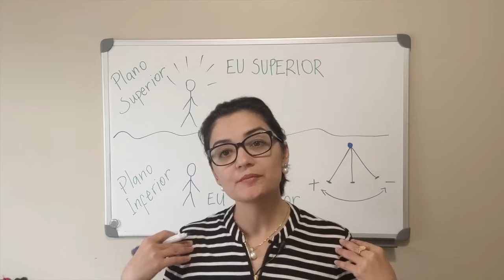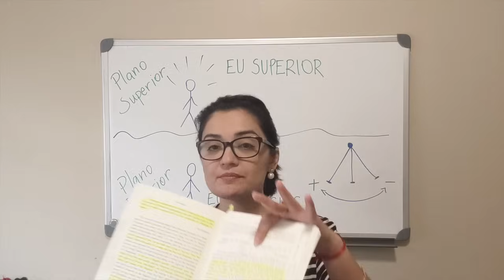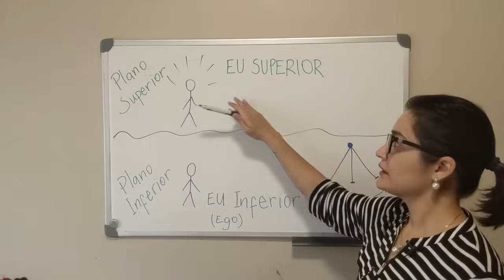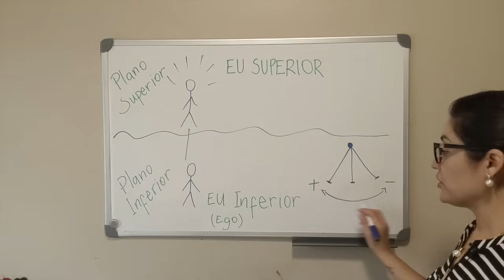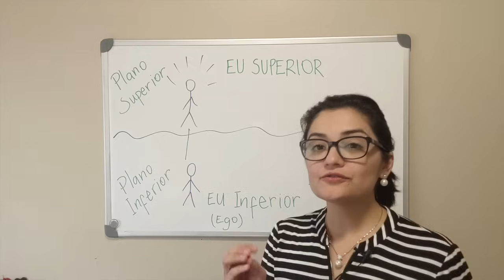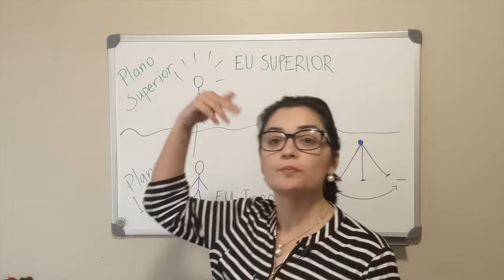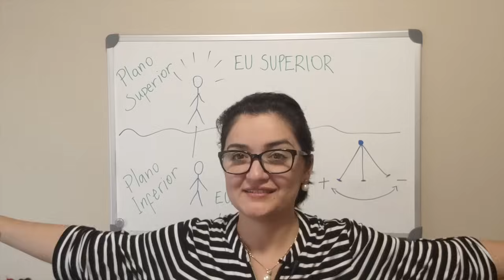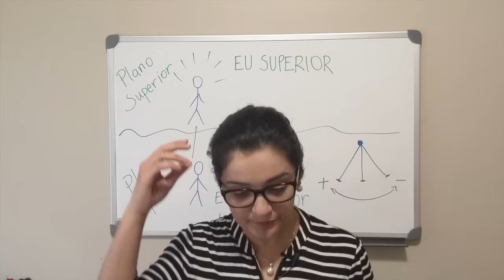Técnica de Transmutação Mental para ativar o Poder do Eu Sou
📲 Está com dúvidas? Entre em contato, a nossa equipe está aguardando para te atender no WhatsApp, clique